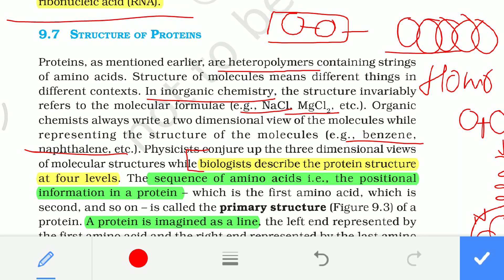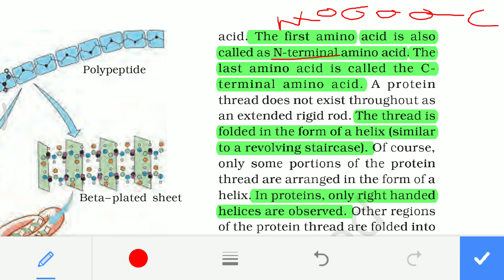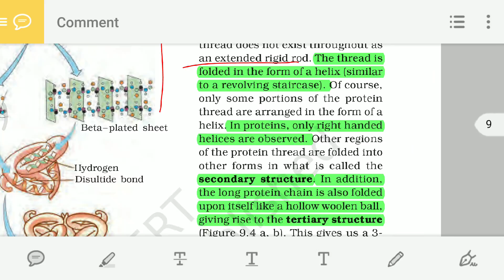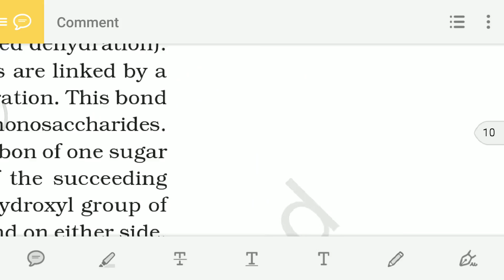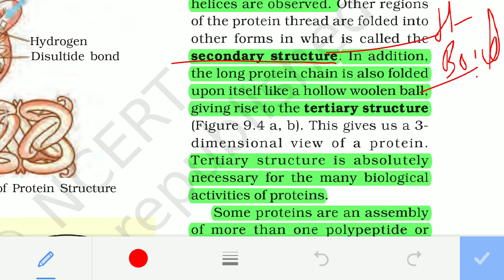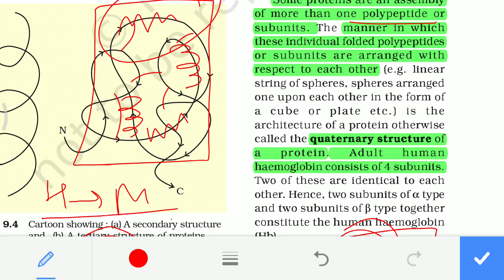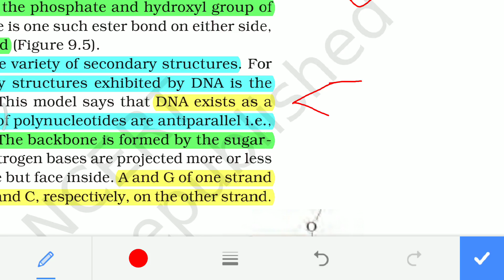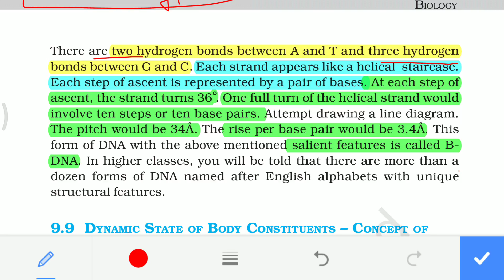NCERT CH-9 BIOMOLECULES CLASS 11 FULL NCERT EXPLAINED Part 4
13. Animal Kingdom Chapter 4

Class 12th